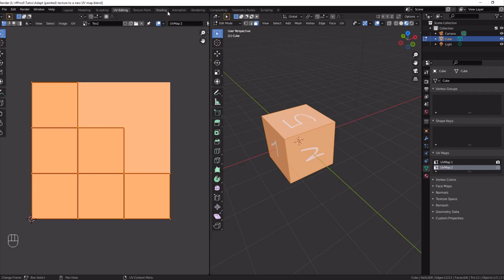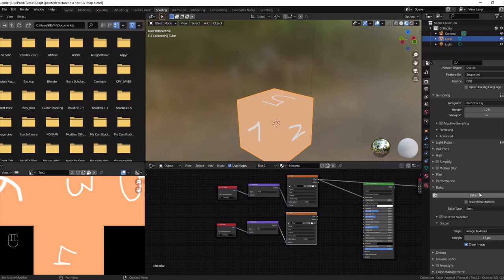How to adapt a painted texture to a new UV map Blender 2.9 and 3.0 Quick Tips Series